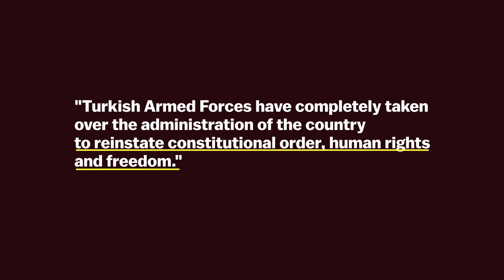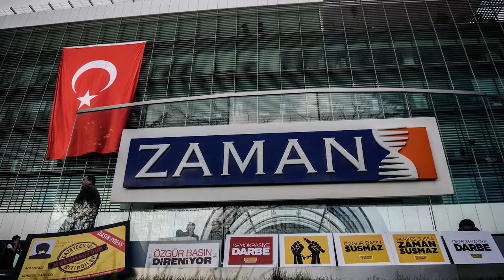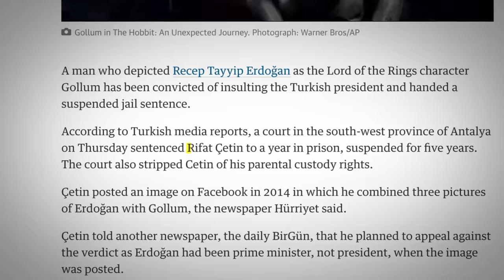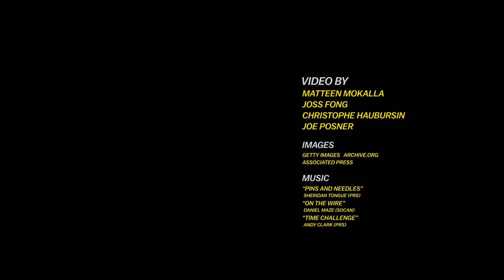Turkey's failed military coup, explained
The attempted coup against Turkish President Erdoğan might have failed, but plenty of problems still await him.

Update 7/19/2016: Since publishing, more than 30,000 people have been purged from the Turkish military. Moreover, 15,000 employees of the Turkish education ministry have been suspended along with 21,000 teachers for their suspected links to the failed military coup.